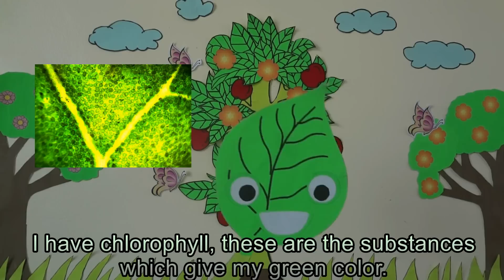The Parts of the Plant and its Function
Project to Mr. Benigno T. Mendiola in Elementary Science Curriculum by:

Damian, Renato O.
Daquiz, Ferdinand T.
Madroño, Arjohn C.
Manzon, Relly D.
Perez, Rizzalene S.